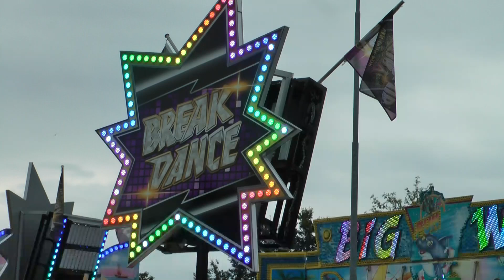Break Dance - van Duin/Por (Break Dance Typ 3) 2023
aufgenommen auf der Kermis in Voorthuizen / Niederlande im Juli 2023